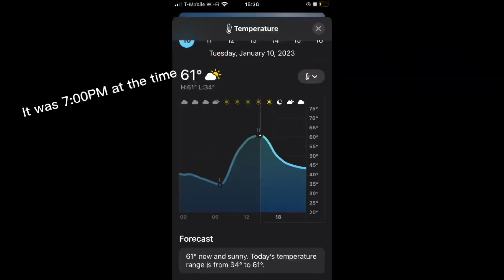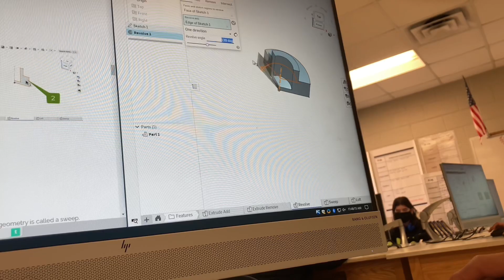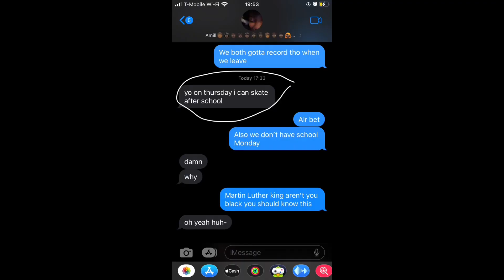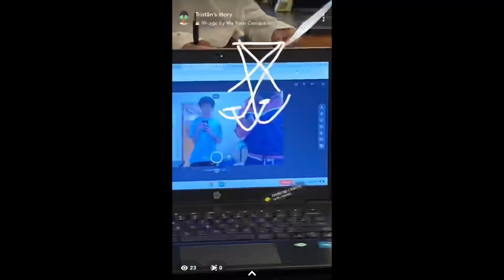Got in TROUBLE AT SCHOOL!!!😱(skate vlog#2)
This is our second video so still we don’t know what we are doing but I do think this video is better then the first. After editing the video I noticed that I could have put more into the video editing wise but I do think this is still a decent video